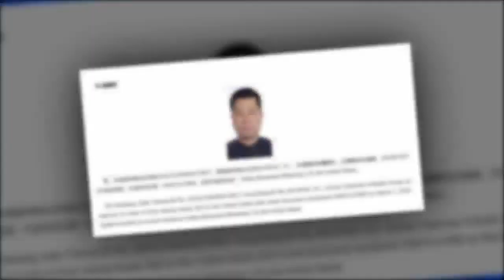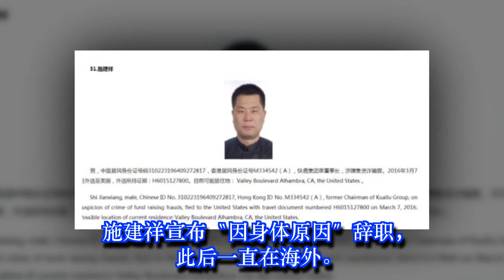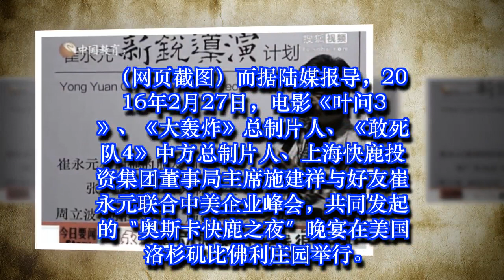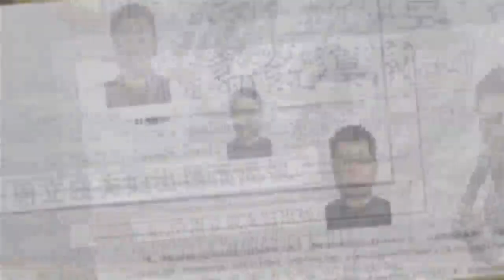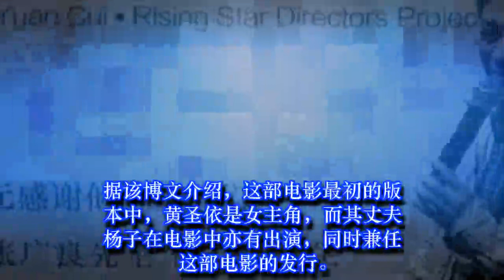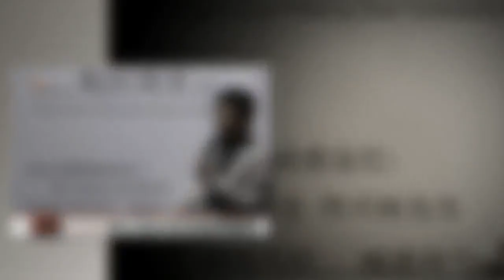爆料再次误伤？崔永元好友被中纪委发追逃公告